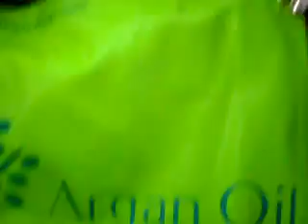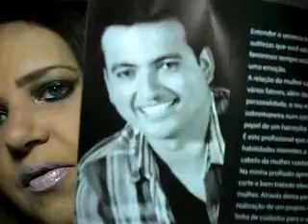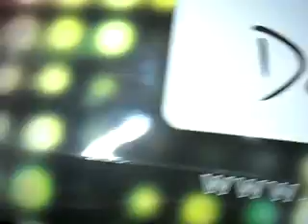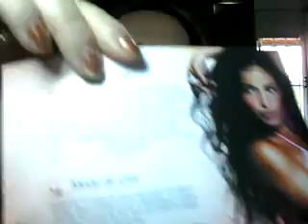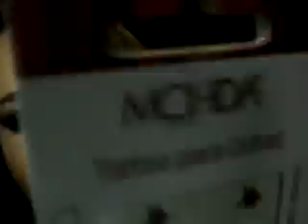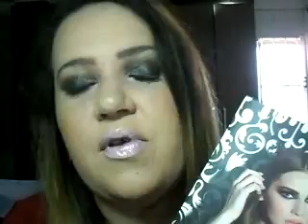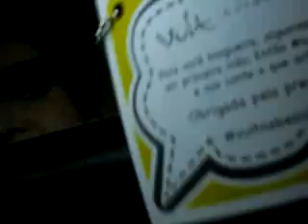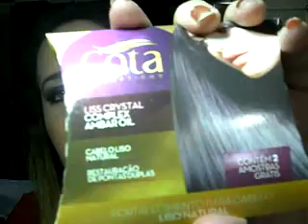Recebidos da Beauty Fair 2013 Part.01